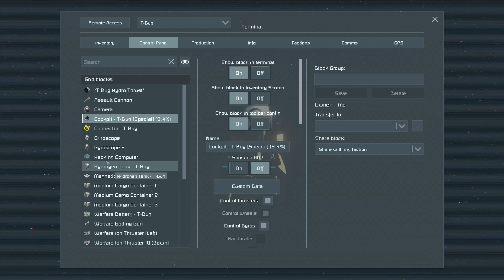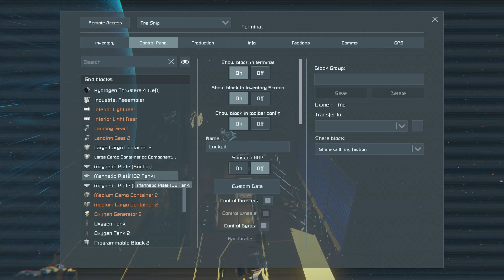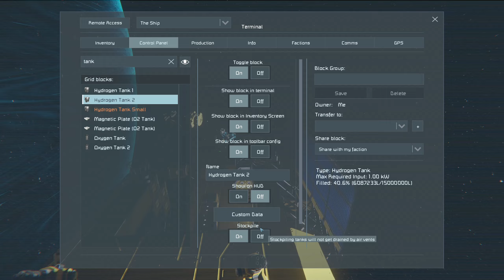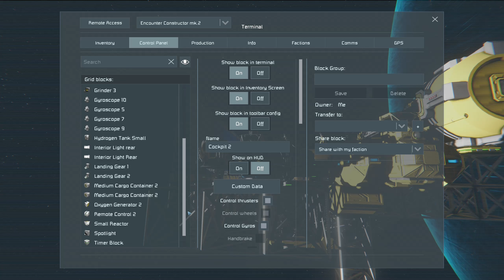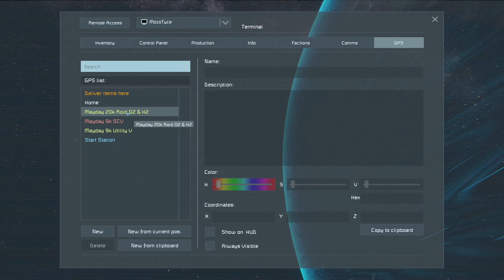Space Engineers - Far From Alone EP3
I'm still struggling to find a means of propulsion, despite many (well two) attempts to capture a pirate freighter as it passes i'm desperately short of thruster components however, i did find a hydrogen tanker stranded in the void. Maybe i could take a chance and use hydrogen to start my journey ?

Big thanks to Wellington6012 for making this scenario and i highly recommend you go watch his intro video (and series !).

Mod List:-
Milky Way Skybox - Darth Biomech
Build Vision 3.0 - Dark Helmet
Interior Light Booster (2024) - dRuPpl
Sneaky Sounds, Quieter Tools - Splitsie
Smarter Suit - SISK
AwwScrap - Thraxus
AwwScrap: I Found Your Crap! - Thraxus
Modular Encounters Systems - Meridus_IX/Lucas
Reavers: Terror of the Verse - Meridus_IX/Lucas
Hacking Computer 3.1, SE v1.203.6 - nukeguard
Advanced Welding, detaching & reattaching blocks! - Digi
Colorful Icons - typekcz